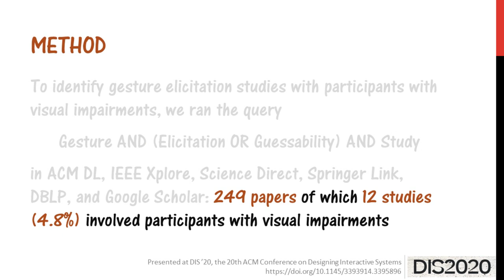What Gestures Do Users with Visual Impairments Prefer to Interact with Smart Devices?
Radu-Daniel Vatavu, Jean Vanderdonckt. 2020. What Gestures Do Users with Visual Impairments Prefer to Interact with Smart Devices? And How Much We Know About It. Proceedings of DIS '20, the 20th ACM Conference on Designing Interactive Systems. ACM, New York, NY, USA.